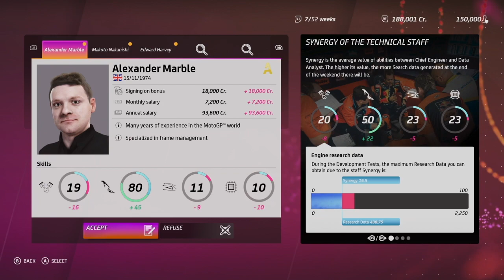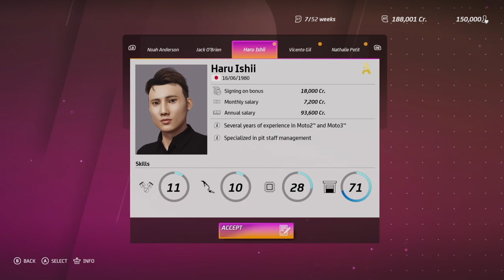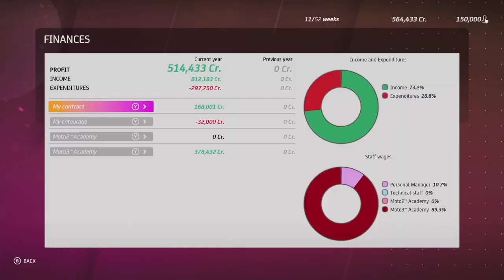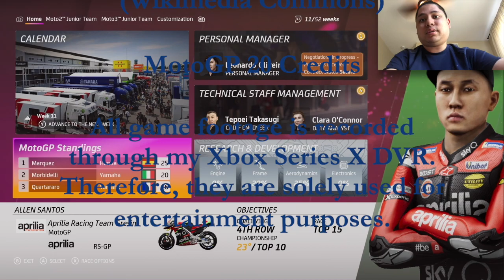Getting My Feet Wet in MotoGP Career Mode (Day 2) - MotoGP 20 Gameplay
I will be doing a full MotoGP season for the 2020 edition.  This should give me a baseline of where I stand racecraft-wise across all motorsports disciplines.

If you want to view more MotoGP 20 playlist video content, click on this link here to view all my gameplay playlist

WhatiFRacing
RealRadman

Thumbnail Photo Credits:  MotoGP 20 Logo (Wikimedia Commons)